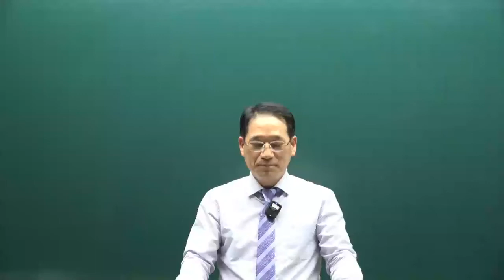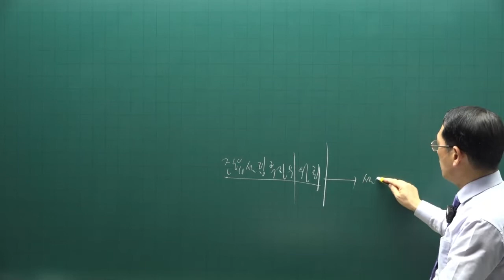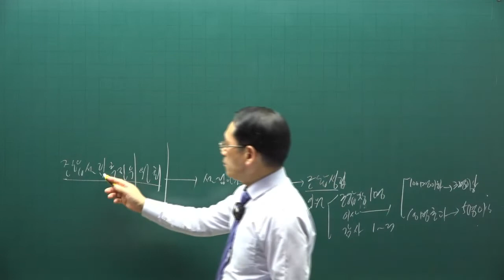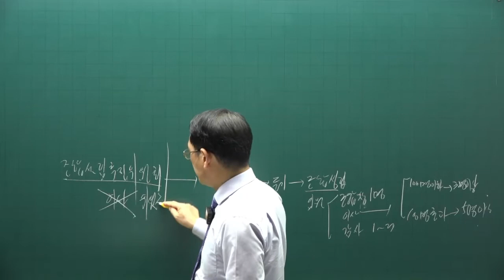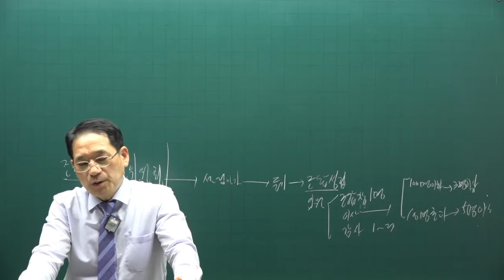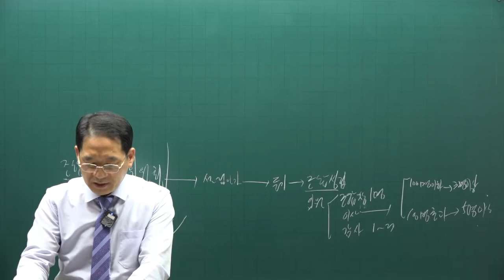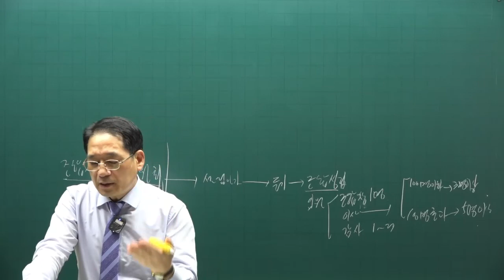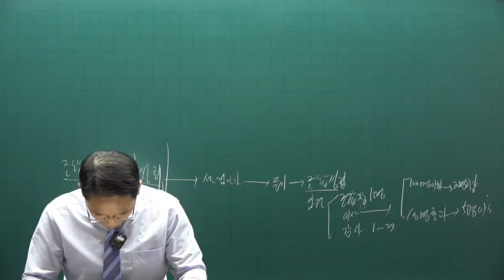[공전무] 제 33회 공인중개사 공법 기출적중문제풀이 19강